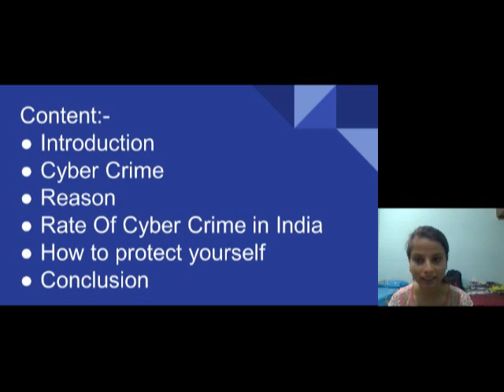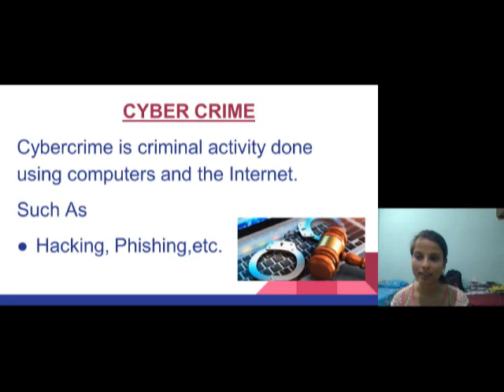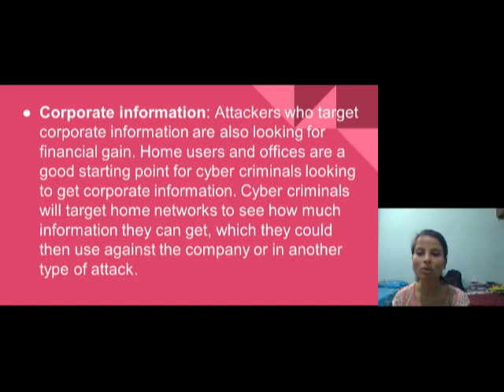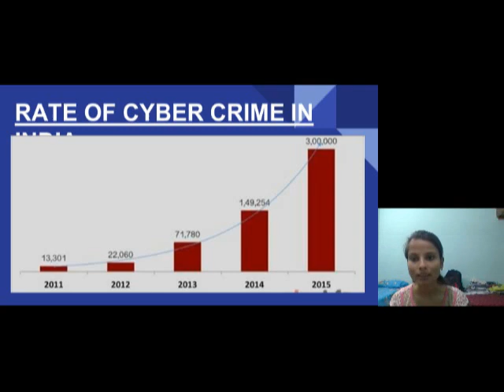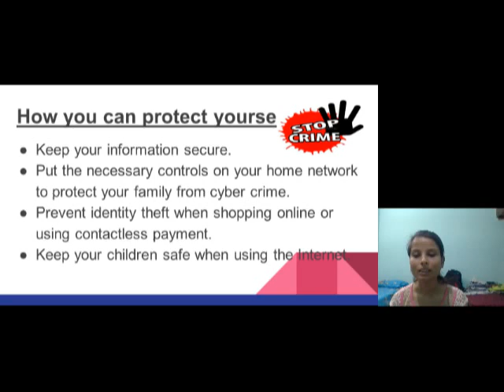Shivani Saxena, Reason Behind Commission of Cyber Crime, SVIFS, SVVV, Indore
@ Reason Behind Commission of Cyber Crime @